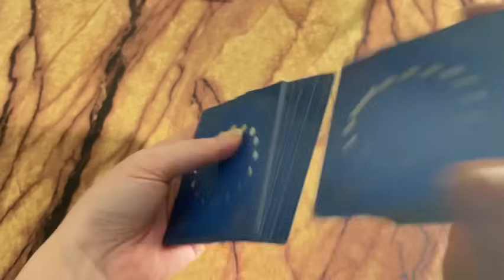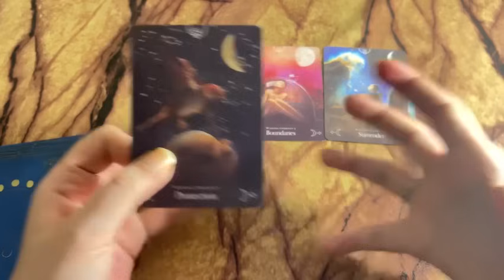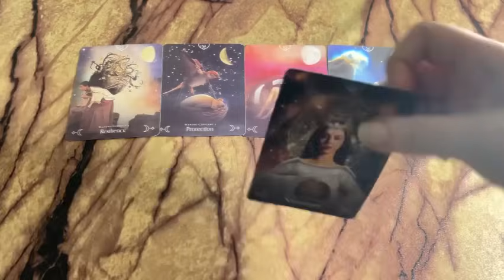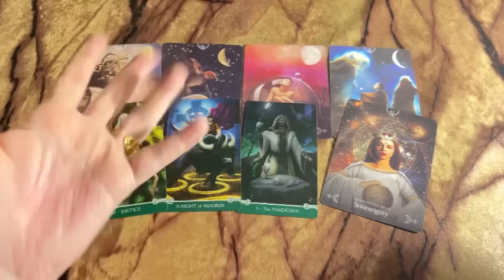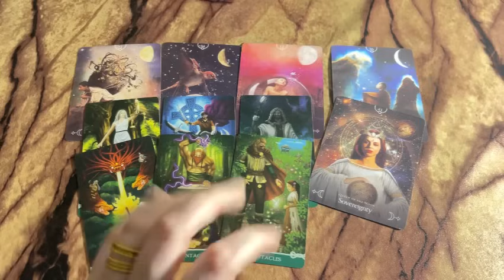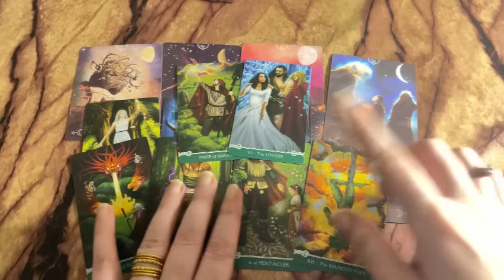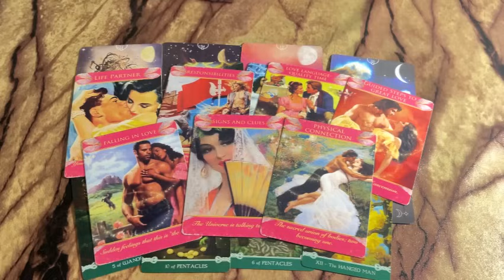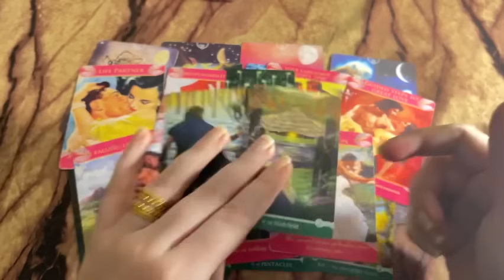Person on your mind : Current Feeling/emotions of your person💞Next action 🫣Hindi tarot card reading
Tarot 313
222 tarot
222 tarot readings
Astrology
Tarot 4u
777 tarot
111 intuitive tarot
555 tarot
Tarot planet
Moonlight guidence